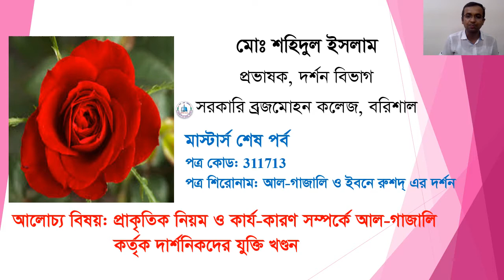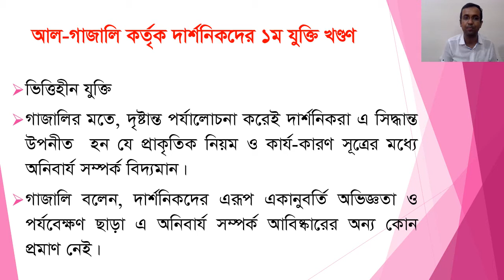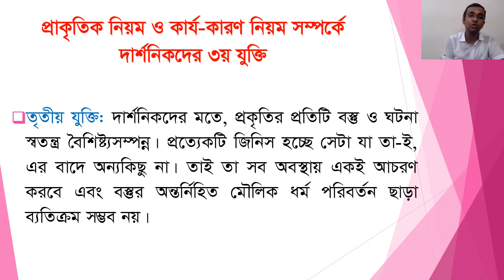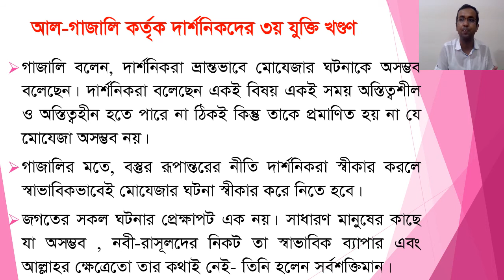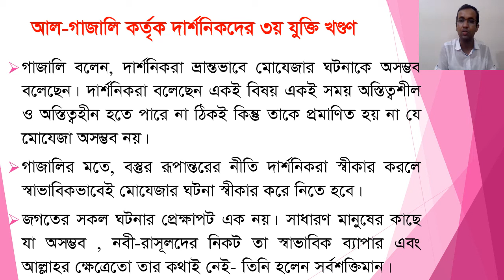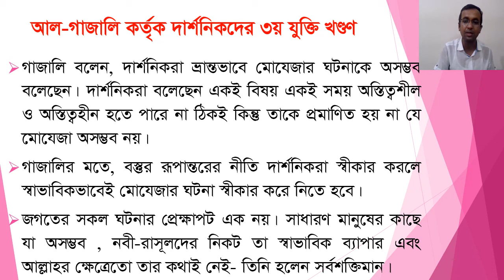আল-গাজালি ও ইবনে রুশদ্ এর দর্শন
আল-গাজালির দর্শন: দার্শনিকদের প্রাকৃতিক নিয়ম ও কার্য-কারণ নিয়মের যুক্তি আল-গাজালি কর্তৃক খণ্ডণ।